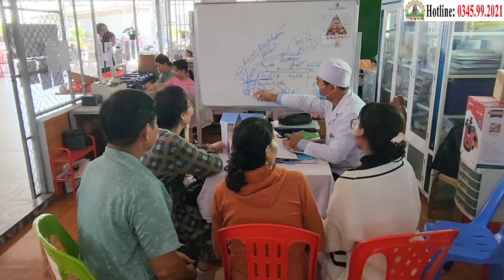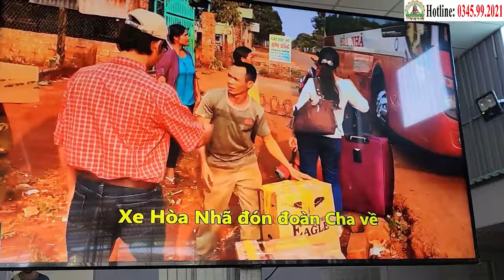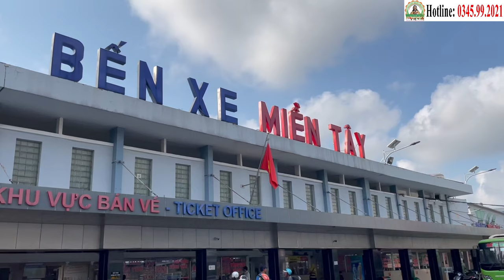Vì Sao Phòng Khám Cha Tường Là Điểm Đến Tin Cậy Cho Các Bệnh Nhân Ung Thư ?